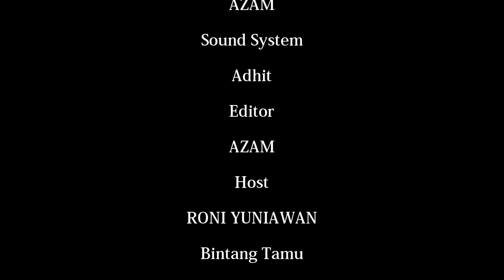PodCast [WarStat-NTP] "Menulis Opini dimedia itu, untuk angka kredit? Atau tambahan cuan bro?"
Insan statistik dengan jabatan fungsional saat ini, sangat memerlukan tambahan poin angka kredit dalam kenaikan pangkat dan jabatan.
Namun menulis terkadang bukan hal mudah, terutama bagi pemula.

Nah dikonten kali ini akan dibahas tuntas, bagaimana cara memulai menulis, apa saja manfaat dan nilai plus dari menulis, serta wadah apa yang diperlukan dalam menulis.

Simak sampai habis bis bis ya sobat data...
Karena di penghujung acara, ada hadiah buku yang membuat kita melek dan semangat untuk menulis dengan jumlah kata (+/-) 350, kirim ke email atau

Karena yang bisa dapetin angka kredit dan cuan tambahan, ya...nulis bro...!!